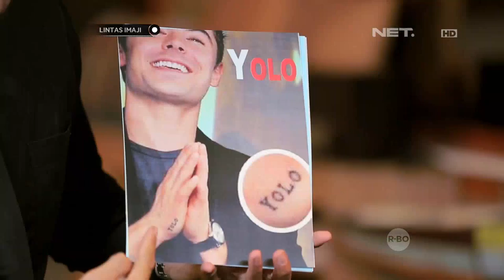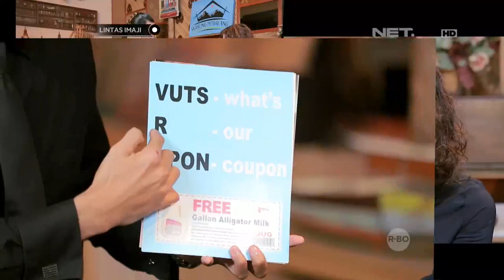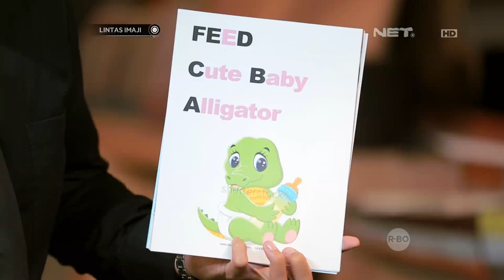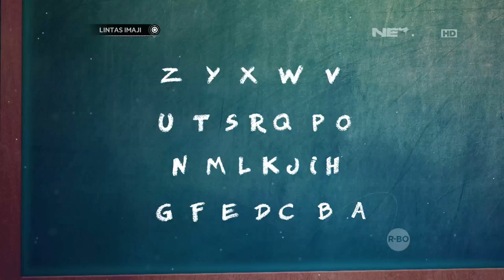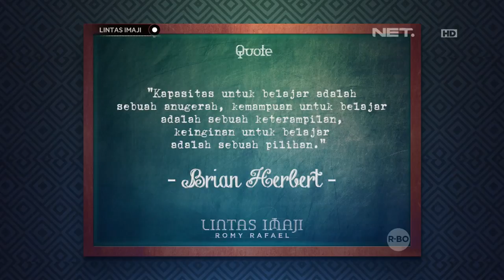Yeay, Sahira Anjani Sukses Hafalkan Alfabet Terbalik